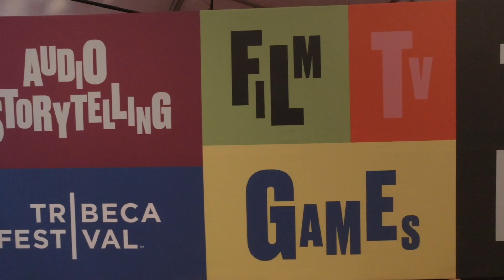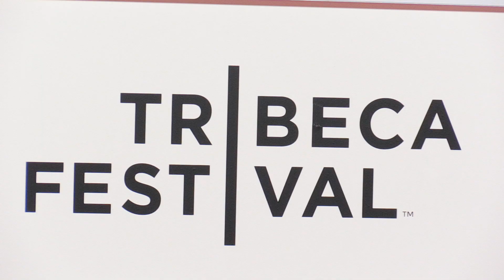No Rest for the Weekend Episode1118: Tribeca Film Festival 2022 Recap Part I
On this episode we take you to the red carpet of the Tribeca Film Festival 2022. Includes interviews with: Jon Hamm, Sarah Gadon, Christopher Heyerdahl, Oliver Ridge, Ray Romano, Jacob Ward, Tony LoBianco and more...

Music & Show Theme by Christopher Gillard

Featuring Kayla Vera
Produced by Brenda Btrayed Oliver & Jason Godbey

Hosted by Jason Godbey

JMRNY.com